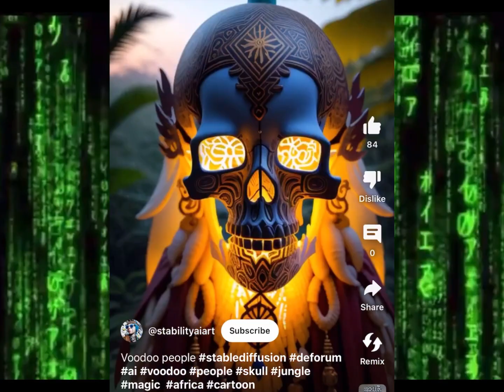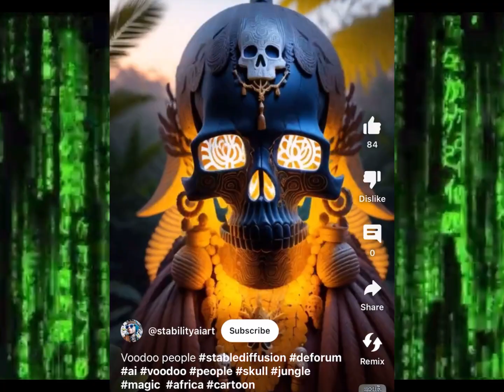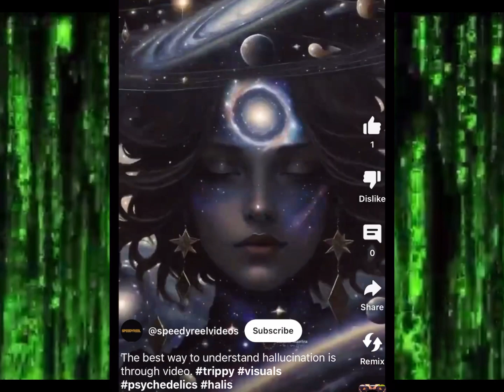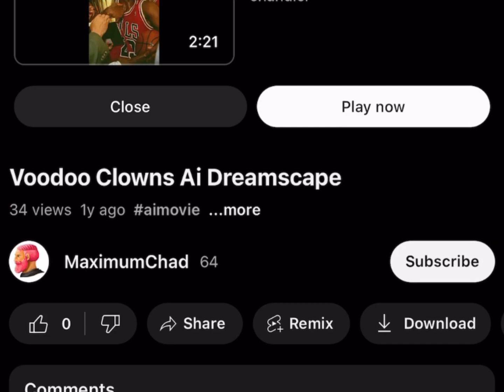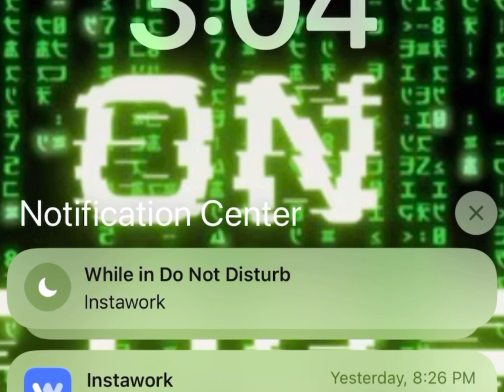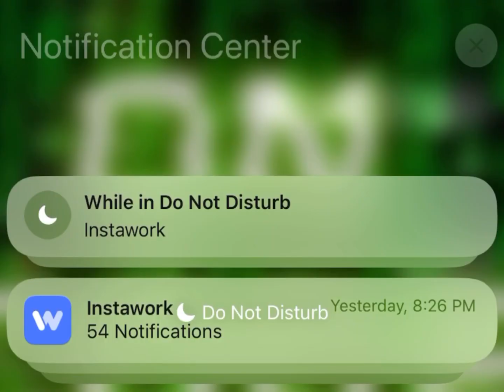Christian Voodoo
1. The purpose and character of the use, including whether such use is of commercial nature or is for nonprofit educational purposes

2. The nature of the copyrighted work

3. The amount and substantiality of the portion used in relation to the copyrighted work as a whole

4. The effect of the use upon the potential market for, or value of, the copyrighted work